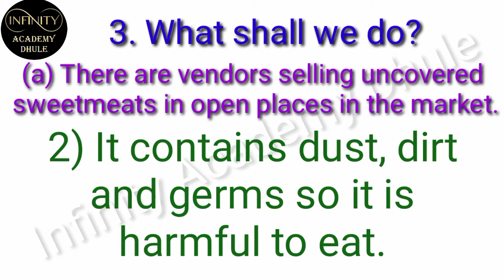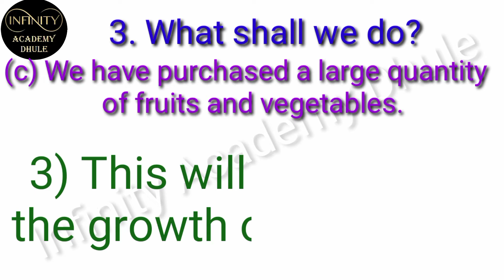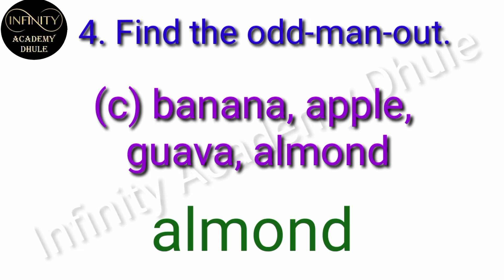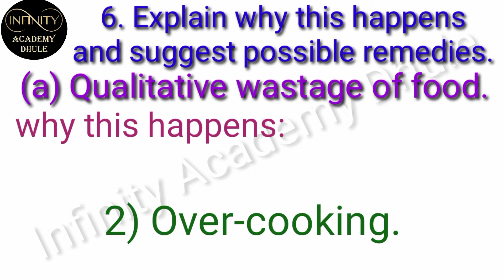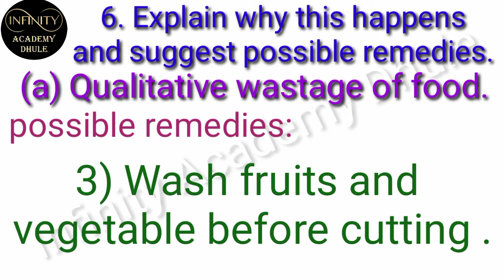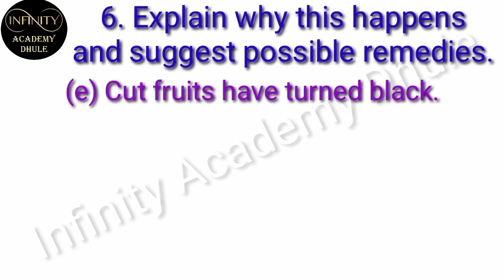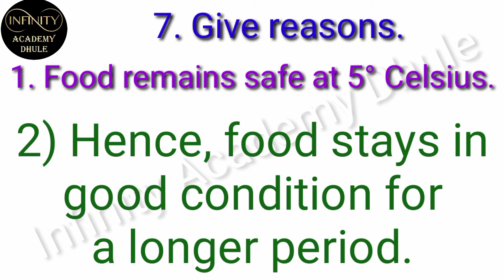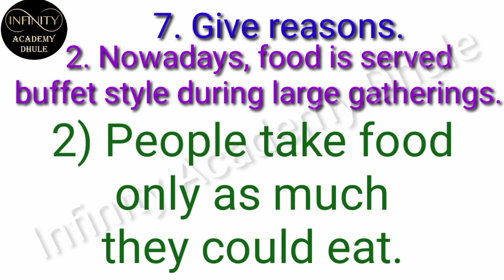5 Food Safety Exercise Question 3 to 7 7th General Science easy Answer Maharasht state board Part 2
5 Food Safety Exercise Question 3 to 7 7th General Science easy Answer Maharasht state board Part 2

1. Complete the following statements by
using the correct option from those
given below.
(Irradiation, dehydration, pasteurization,
natural, chemical)
(a) Drying the food grains from farms
under the hot sun is called .
(b) Materials like milk are instantly
cooled after heating up to a certain
high temperature. This method of
food preservation is called .
preservative.
(d) Vinegar is a type of
food preservative.
In 1954, Parliament passed
the Prevention of Food
Adulteration Act. It has been
amended from time to time and
the amendment of 1976, provides
for ‘life imprisonment’ for the
person involved in adulterating
food with a harmful substance.
There are clear directions that
food should be properly stored,
packing material should not
endanger the food or medicines
and there should clear and legible
information on it about the
manufacturing date, expiry date,
and instructions for storage.
1. Some chemicals are injected into
fruits to make them more attractive and
tasty.
2. Milk vendors add urea to the milk
so that it appears to have higher fat
content.
3. Shopkeepers change the ‘Expiry
date’ of the food packets and air tight
containers to avoid a financial loss.
4. Calcium carbide and some other
chemicals are used to make fruits look
more attractive, e.g., bright yellow bananas.
5. Frequently, harmful chemicals like
carbonated soda, phosphoric acid, etc. are
mixed with cold drinks.
Exercise
Do you know? Always remember -
2. Answer the following questions in
your own words.
(a) How is milk pasteurized?
(b) Why should we not consume
adulterated food materials ?
take to keep foodstuffs safe ?
(d) How does food spoilage occur ?
Which are the various factors
spoiling the food?
(e) Which methods of food preservation
would you use ?
3. What shall we do?
(a) There are vendors selling uncovered
sweetmeats in open places in the
market.
(b) A ‘pani-puriwalla’ is serving the
pani puri with dirty hands.
of fruits and vegetables.
(d) We need to protect foodstuffs from
pests like rats, cockroaches, wall-
-lizards, etc.
4. Find the odd-man-out.
(a) salt, vinegar, citric acid, sodium
benzoate
(b) lakhi dal, brick dust, metanyl yellow,
turmeric powder
(d) storing, freezing, settling, drying
5. Complete the chart below.
S.No. Foodstuff Adulterant
1. Metanyl yellow
2. Black pepper
3. Iron filings
4. Honey
6. Explain why this happens and suggest
possible remedies.
(a) Qualitative wastage of food.
(b) The cooked rice is underdone.
moist.
(d) The taste of yoghurt is too sour/slightly
bitter.
(e) Cut fruits have turned black.
7. Give reasons.
1. Food remains safe at 5o
 Celsius.
2. Nowadays, food is served buffet style
during large gatherings.